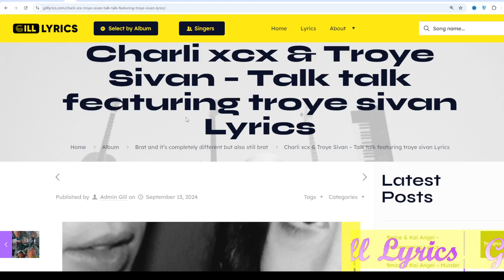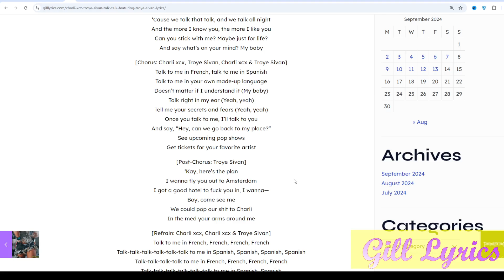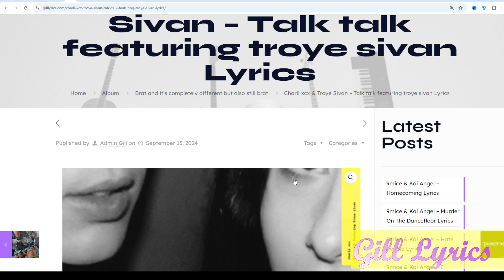Charli xcx & Troye Sivan – Talk talk featuring troye sivan Song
Charli xcx & Troye Sivan – Talk talk featuring troye sivan Lyrics

Track 5 on Brat and it’s completely different but also still brat

Talk talk featuring troye sivan Lyrics
[Intro: Charli xcx, Troye Sivan & Dua Lipa]
Talk to me
Troye, baby
Hay una fiesta en mi casa, vengan
Será muy divertido

Are we getting too close?
You’re leaving things in my head
I’ll be honest, you scare me
My life’s supposed to be a party
(Do you ever think about me?)

‘Cause we talk that talk, and we talk all night
And the more I know you, the more I like you
Can you stick with me? Maybe just for life?
And say what’s on your mind? My baby

[Chorus: Charli xcx, Troye Sivan, Charli xcx & Troye Sivan]
Talk to me in French, talk to me in Spanish
Talk to me in your own made-up language
Doesn’t mattеr if I understand it (My baby)
Talk right in my ear (Yeah, yеah)
Tell me your secrets and fears (Yeah, yeah)
Once you talk to me, I’ll talk to you
And say, “Hey, can we go back to my place?”
Get tickets for your favorite artist

[Post-Chorus: Troye Sivan]
‘Kay, here’s the plan
I wanna fly you out to Amsterdam
I got a good hotel to fuck you in, I wanna—
Boy, come see me
We could pop our shit to Charli
In the med your arms around me

[Refrain: Charli xcx, Charli xcx & Troye Sivan]
Talk to me in French, French, French, French
Talk-talk-talk-talk-talk-talk to me in Spanish, Spanish, Spanish, Spanish
Talk-talk-talk-talk to me in French, French, French, French
Talk-talk-talk-talk-talk-talk to me in Spanish, Spanish
Shall we go back to my place?

You’re thinkin’ ’bout me (Thinkin’ ’bout me)
No, don’t pretend that you aren’t (You aren’t)
We’re still obsessed like we just met (Just met)
And when you fuck me, it’s crazy (Crazy)
You’re thinkin’ ’bout me

[Pre-Chorus: Charli xcx & Troye Sivan, Troye Sivan]

[Chorus: Charli xcx, Charli xcx & Troye Sivan]
Doesn’t matter if I understand it
Talk right in my ear
Tell me your secrets and fears
And say, “Hey, shall we go back to my place?”

[Post-Chorus: Charli xcx & Troye Sivan]

Shall we go back to my—

[Outro: Dua Lipa & Charli xcx]
J’ai perdu mon téléphone mais tu sais quoi?
Ça valait la peine parce que c’était une soirée de fou
Yeah, last night was crazy
Let’s do it again